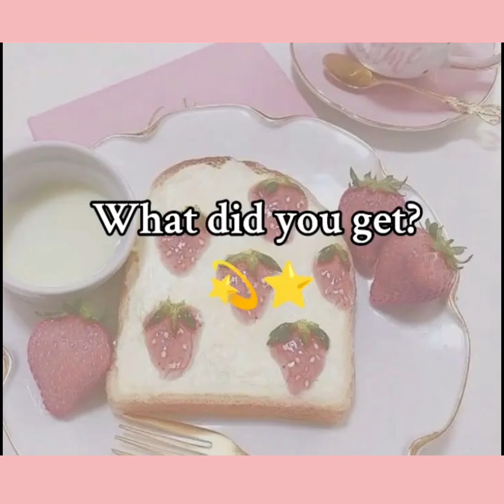YOUR FOOD // YOUR NAME // SUBSCRIBE FOR MORE CONTENT! //